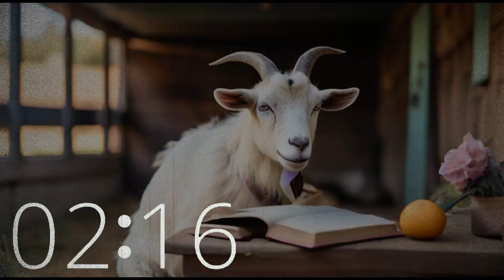18 Minute Countdown Timer lofichill Music: Cozy Barn Reading 📚🎶 for Study, Creativity, Concentrate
Join a kid and a book in a cozy barn nestled in California for 18 minutes of laidback lofi music. Perfect for relaxation, study, or simply unwinding, let the soothing melodies set the ambiance as you delve into your favorite book.
Techtonic Grooves' lofi beats create the perfect backdrop for enhancing your productivity and focus.